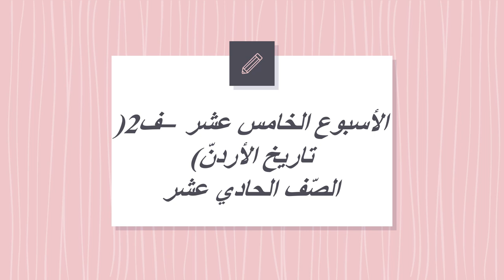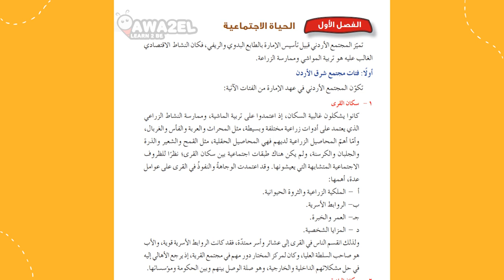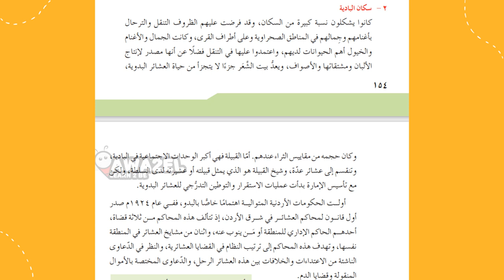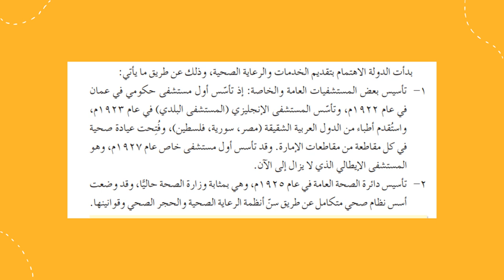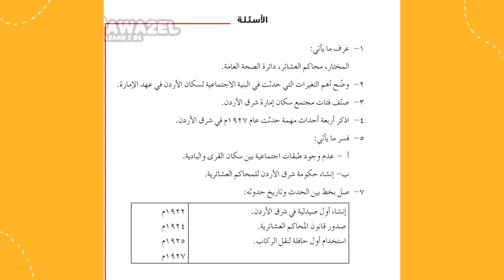الأسبوع الخامس عشرف2 تاريخ الأردنّ الصف الحادي عشر المعلمّة منال زكارنه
يعرض الفيديو أهم المحاور والموضوعات التي سندرسها خلال الأسبوع الخامس عشر من مادّة تاريخ الأردنّ.